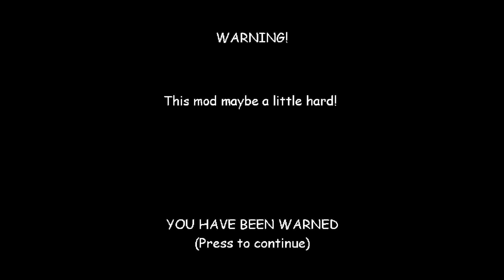Everyone Helps Baldi Android Port v.1.4.3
Baldi's Basics Everyone Helps Baldi Android Port

📎Links

🎮 Gaming Channel...